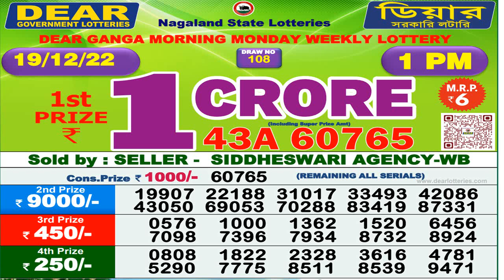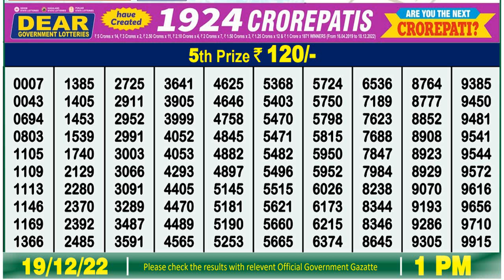Dear Lottery Sambad 1pm today 19.12.22 Nagaland State Lottery Result